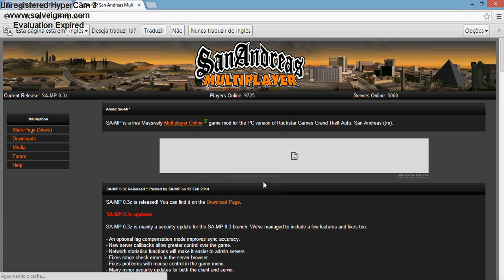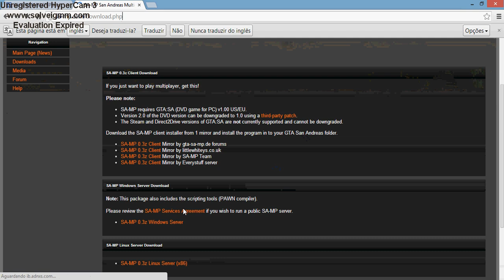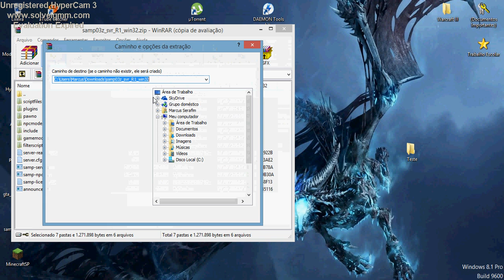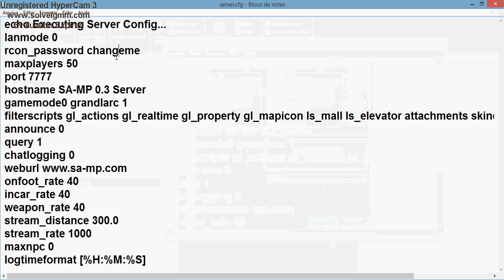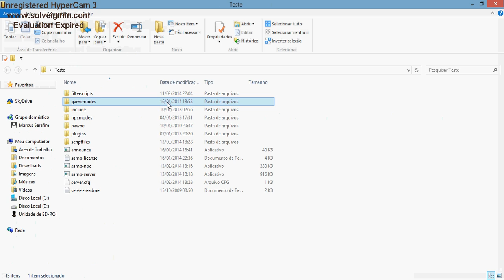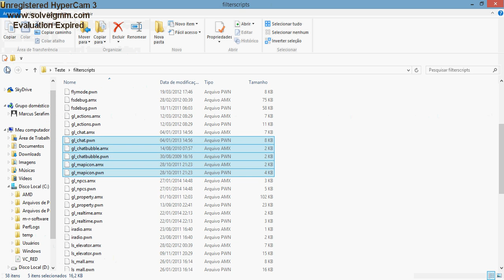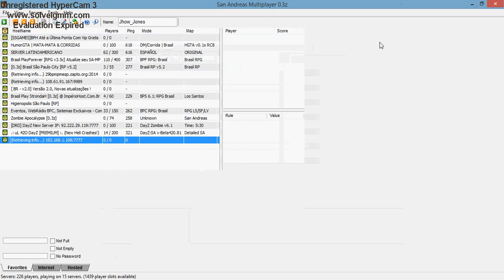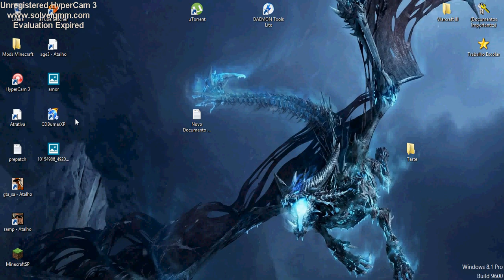Como criar um server de samp 0.3z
Eae pessoal aqui está os requisitos que eu falei no video para poder completar o tutorial!!

CMD: ipconfig
Se quiserem que eu encine outras coisas do "SERVER" escrevam nos comentarios !!
Duvidas?? Comente, que eu irei ajudalo !